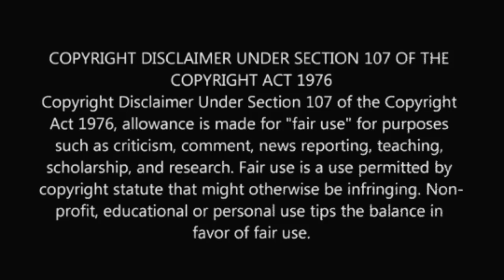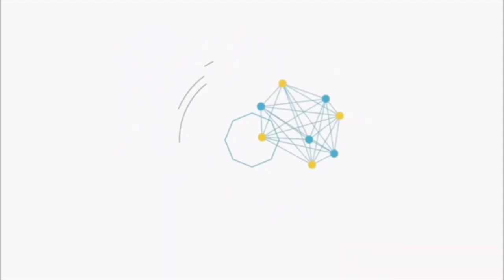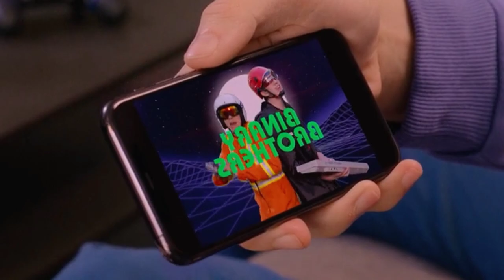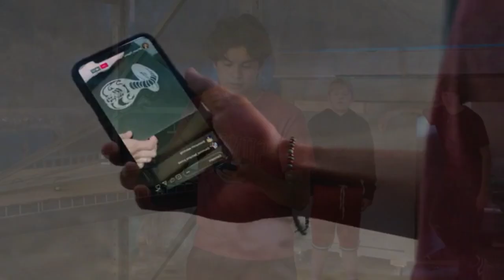Cobra Kai S4 Episode6 Explained In Malayalam | MM Explainer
Series Credits!!

           Cobra Kai is an American martial arts comedy-drama streaming television series and a sequel to the original The Karate Kid films by Robert Mark Kamen.[2] The series was created by Josh Heald, Jon Hurwitz and Hayden Schlossberg, and stars Ralph Macchio and William Zabka, who reprise their roles as Daniel LaRusso and Johnny Lawrence from the 1984 film The Karate Kid. Set 34 years later, Cobra Kai re-examines the "Miyagi-Verse" narrative from Johnny's point of view, his decision to reopen the Cobra Kai karate dojo, and the rekindling of his old rivalry with Daniel.[3] Cobra Kai also stars Courtney Henggeler, Xolo Maridueña, Tanner Buchanan, Mary Mouser, Jacob Bertrand, Gianni DeCenzo, Martin Kove, Vanessa Rubio, and Peyton List.

Your clips will be remove immediately

--This video has no negative impact on   original work (it would actually be positive   for your work it will make publicity of your work in our native area)

We have invested a lot of time and effort for making this video and to raise our channel. So please ask us to remove your movie clips otherwise give as a copyright claim to get our advertisement revenue we have no problem and we are happy for giving the revenue to you.

Thanking You..